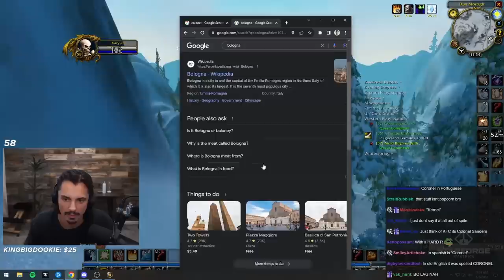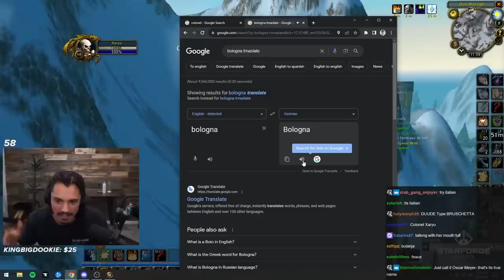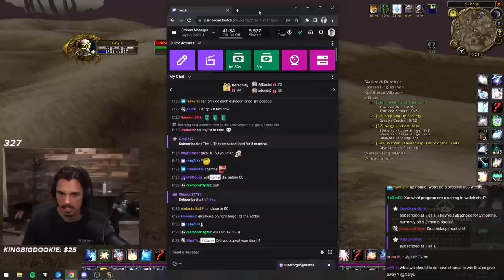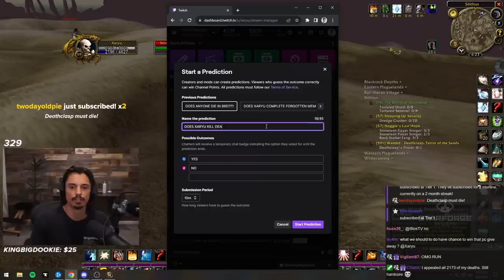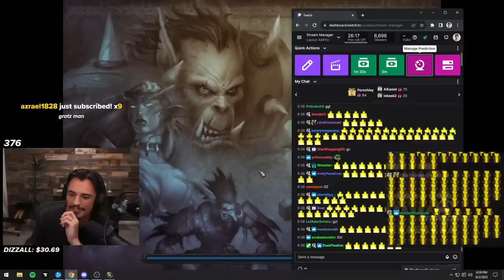I FINISHED THE FULL ACHIEVEMENT RUN!